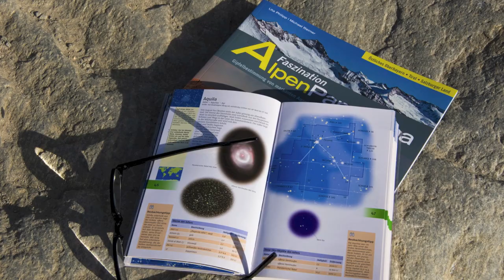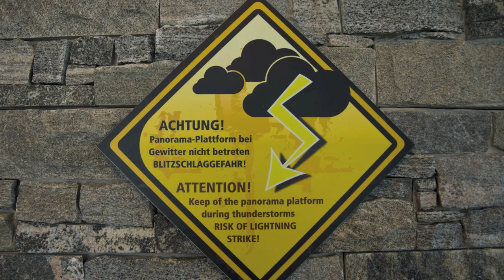Biwaknacht - anders als gedacht !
Es sollte eine Nacht zur Sternenbeobachtung auf dem Kitzsteinhorn werden. Doch es zog am Abend ein Gewitter auf. Also: Abstieg im Finstern und Biwakieren auf der Plattform der Seilbahnbergstation,  - oder? ... aber die Plattform ist aus Metall gebaut...